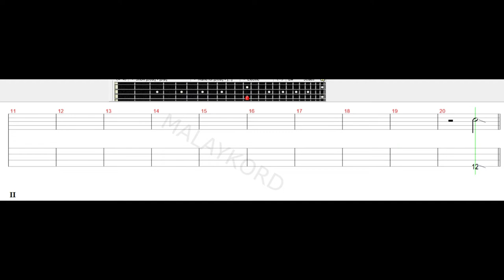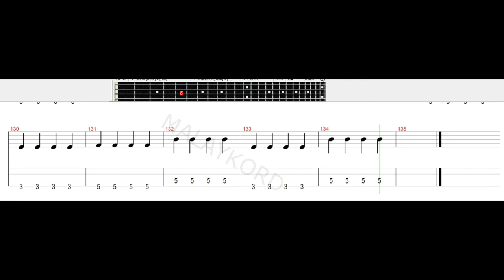The Rock - Munajat Cinta Bass Tab Tutorial